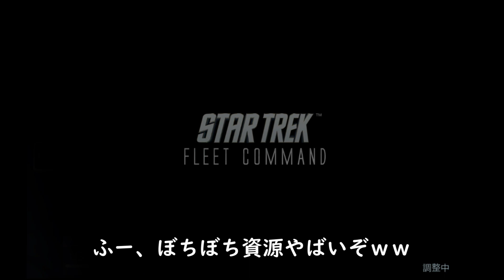Star Trek艦隊コマンド#2 悲願のエンタープライズ就航！！